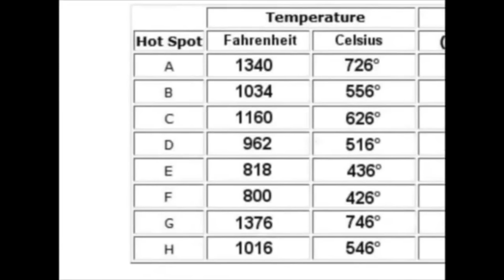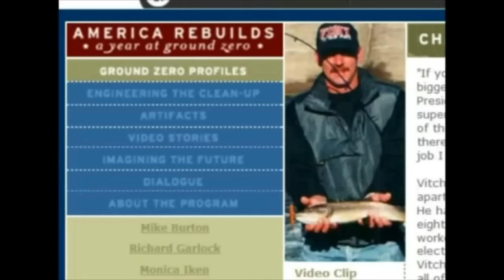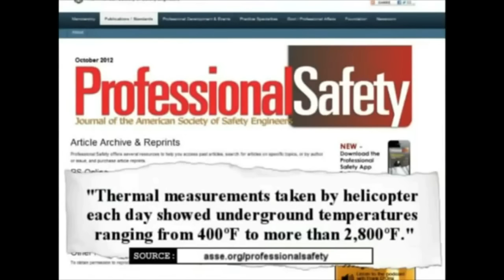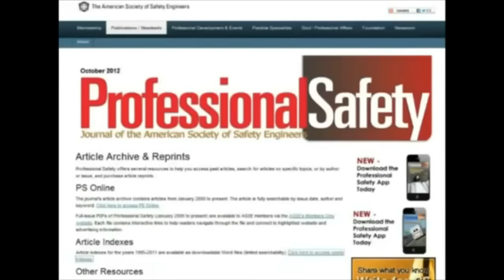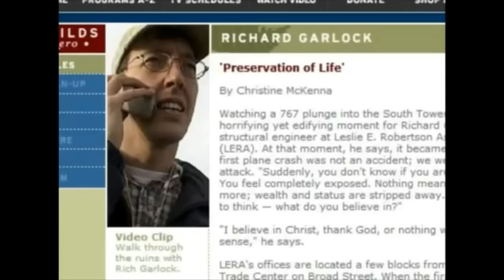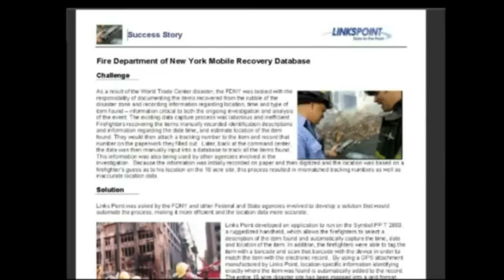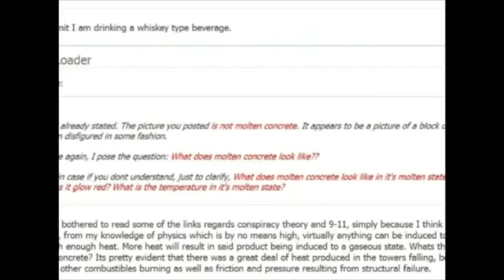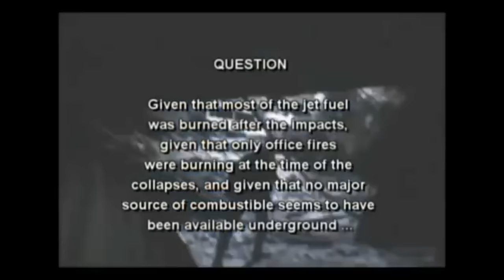9/11 - The Impossibly High Temperatures Under Ground Zero Examined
9/11 revisited - For perspective, according to the USGS,  "The eruption temperature of [Hawaii's] Kīlauea lava is about 1,170 degrees Celsius (2,140 degrees Fahrenheit)."
This video examines the impossibly high temperatures of the fires which burned for over three months in the oxygen starved environment deep under the Ground Zero rubble and the persistent underground temperatures of as much as 2,800 degrees (F) recorded during that period - far too high to have been from normal combustibles or even burning diesel fuel.

An object cannot become hotter than the heat applied to it, so these fires, which literally melted steel (aluminum doesn't rust) and concrete, could not have been the result of the burning of simple office materials.

Unreacted Nano-thermite “chips” made up of iron oxide, aluminum, silicon, and carbon, were discovered in the dust from the WTC building collapses by independent researchers. When tested these tiny chips exhibited the properties of Nano-thermite and were definitely not chips of “primer paint” that debunkers claimed them to be. Nano-thermite is a very sophisticated military grade incendiary/explosive, so how did it get there?  Thermite, which chemically contains its own oxygen, burns at 4,500 degrees F., and can burn under water. Thermite can easily account for the extreme temperatures of the underground fires and can account for the over three months that it took firefighters to finally extinguish those fires.

..."Energetic nanocomposites have a fuel component and an oxidizer component mixed together. In one such material (termed a thermite pyrotechnic), iron oxide gel reacts with metallic aluminum particles to release an enormous amount of heat. "These reactions typically produce temperatures in excess of 3,500 degrees Celsius," [6,332 degrees F] says Simpson. The [Lawrence] Livermore team has successfully synthesized metal oxide gels from a myriad elements."...

MIT Technology Review : ..."Researchers can greatly increase the power of weapons by adding materials known as superthermites that combine nanometals such as nanoaluminum with metal oxides such as iron oxide, according to Steven Son, a project leader in the Explosives Science and Technology group at Los Alamos...'Superthermites can increase the (chemical) reaction time by a thousand times,' Son says, resulting in a very rapid reactive wave."...

This video is a portion of the excellent 5-hour 9/11 investigative film "September 11 - The New Pearl Harbor" by Massimo Mazzucco.